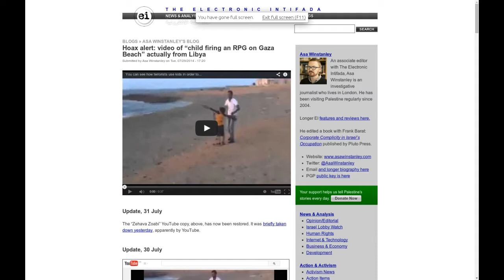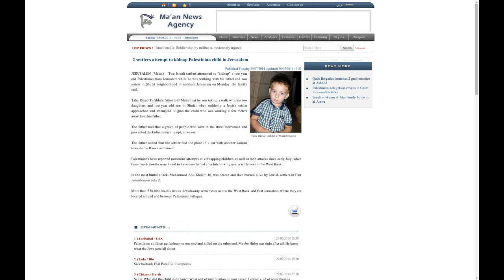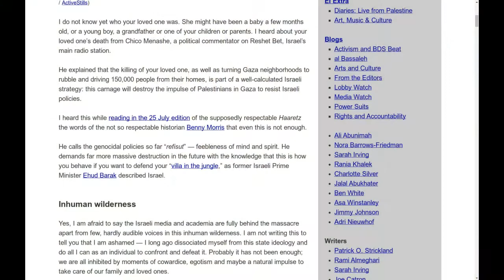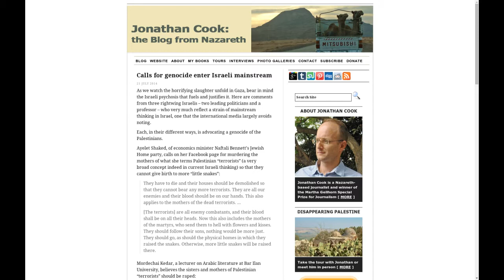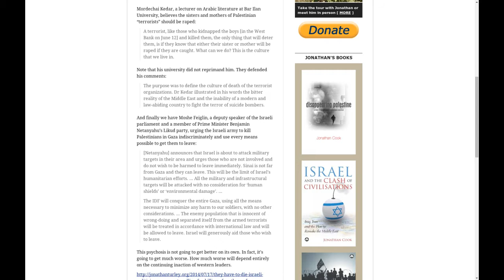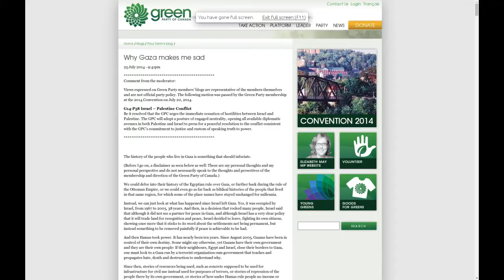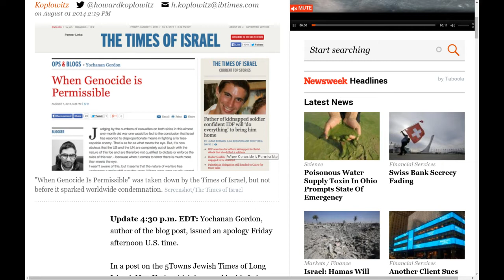Taking Action on Gaza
On August 1, 2014, three weeks into Israel's assault on Gaza, people everywhere were holding fundraisers for medical aid and events to try to understand and figure out how to take action to stop the attack. This talk, given at one such event, describes the direction of Israel's - and the West's - politics on Gaza and Palestine more generally. It is a terrifying direction, a critical moment, and one that will not resolve itself. The West must set limits for Israel, and will only do that if people take action.